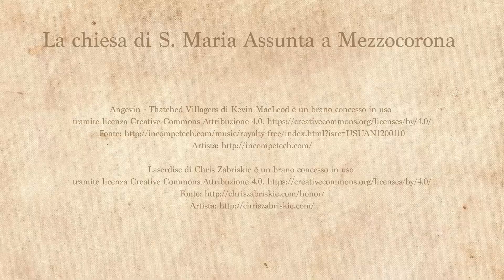La Chiesa di S. Maria Assunta a Mezzocorona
La chiesa di S. Maria Assunta a Mezzocorona e la leggenda del Basilisco

Guida di Maria Lena Barbacovi, bibliotecaria della Biblioteca intercomunale di Mezzocorona e Roveré della Luna.

Il progetto delle video guide di Mezzocorona è curato dalla Biblioteca intercomunale di Mezzocorona e Roveré della Luna.

Si ringrazia don Agostino Valentini per la disponibilità.

Bibliografia di riferimento:

La pieve di Mezzocorona nel centenario della consacrazione della chiesa parrocchiale : 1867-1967, a cura di don Pietro Micheli, Trento 1968

Pieve S. Maria  –Mezzocorona, 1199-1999, a cura di Leone Melchiori, Mezzocorona 1999.

La chiesa e la canonica di Mezzocorona tra arte, storia e tradizioni, con la biografia di Virgilio Vescovi (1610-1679), a cura di Leone Melchiori, Mezzocorona 2013.

La leggenda narrata nel video è liberamente tratta da:
Le più belle leggende del Trentino, a cura di Giovanna Borzaga, Calliano 1980.

Viale Druso 313, 39100 Bolzano